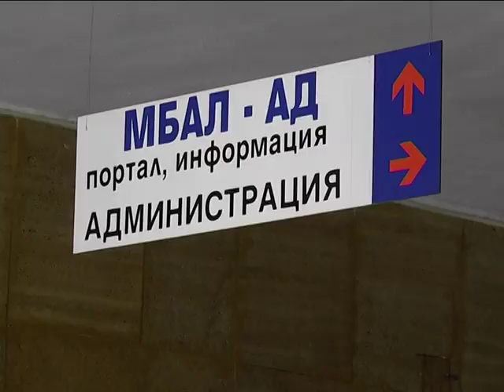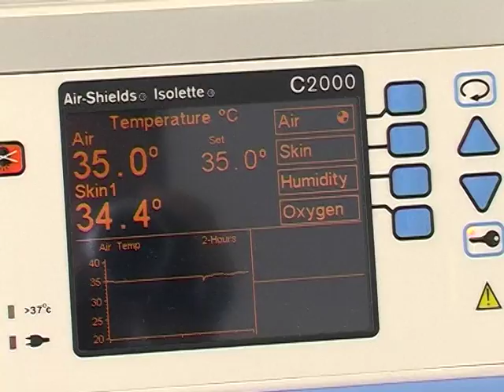Анестезиолизи от ОАИЛ Стара Загора напускат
Анестезиолизите от ОАИЛ в Стара Загора внасят заявления за напускане
На 18 март всички 18 анестезиолози, работещи в Отделението за анестезия и интензивно лечение (ОАРИЛ) в УМБАЛ Проф. д-р Стоян Киркович - Стара Загора, с токсикология III ниво, ще връчим заявления за на напускане, съобщи началникът на отделението д-р Атанас Бадов.
Причината е, че изпълнителният директор на болницата д-р Петър Атанасов е издал на 15 март заповед, с която част от екипа на ОАИЛ да бъде командирован в Клиниката по анестезия, спешна и интензивна медицина (КАСИМ).
Категорично не сме съгласни с това еднолично решение, което изключително затруднява работата ни, каза д-р Бадов.
Целта на заповедта, според недоволстващите анестезиолози, е КАСИМ да придобие също III ниво. По този начин, обаче, щяла да бъде измамена здравната каса.
Специалистите от ОАИЛ декларирали пред изпълнителния директор още на 5 март 2013 г., че няма да участват в подобни сценарии.
Изпълнителният директор на болницата д-р Петър Атанасов заяви, че командирова трима анестезиолози в КАСИМ, за да осигури максимално ниво на компетентност на отделението с цел привличане на повече средства, е че това няма да се отрази по никакъв начин на нито една структура.
Що се отнася за готовността на медицинските специалисти да напуснат работа, д-р Атанасов каза, че ще се проведат разговори с тях и ще се вземе възможно най-доброто решение за болницата.
Мисля, че има известно преиграване в това отношение. Никаква драма няма да се получи, каза още д-р Атанасов.